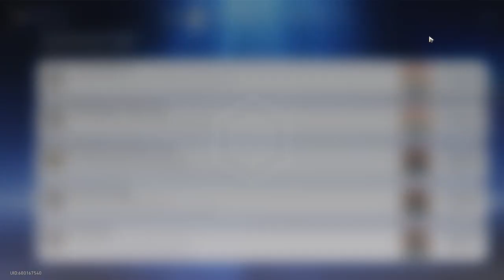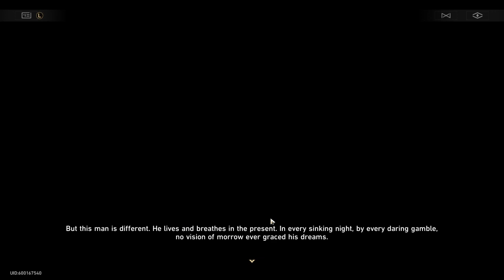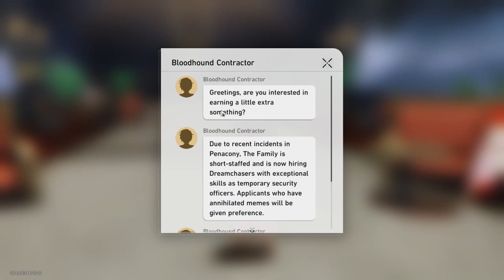THIS FINALE WAS INSANE!: Honkai:StarRail 2.1 Trailblaze Quest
we are finally at the end, just in time for 2.2 to come out.